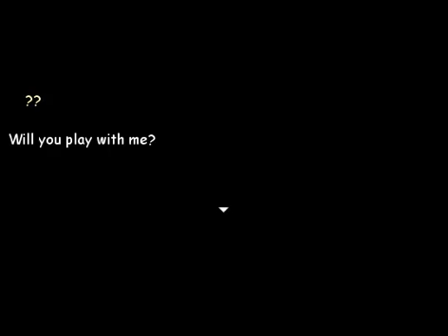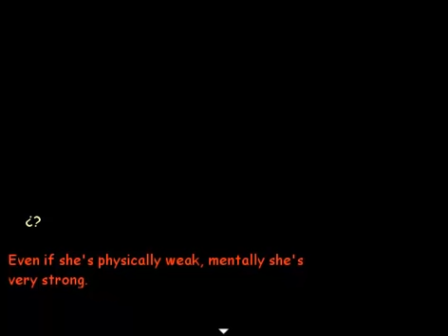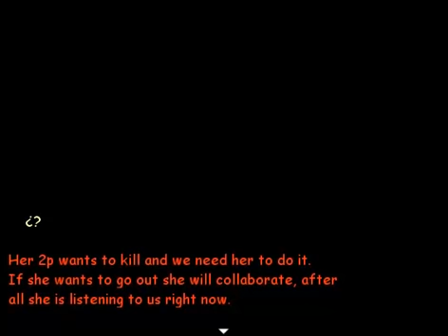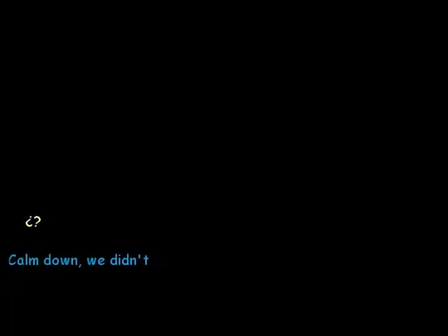Let's Play!: The Forgotten of the Past (Part 6)